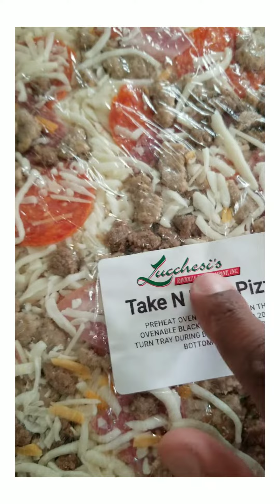Pizza 🍕 Night !!!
Met the owner of this pizza place at a business event and he asked us to drop by to try their food. Custom pizzas to spec that you can take home and have a fun family movie night. If you are in the Memphis area, it's a must to try

Restaurant: Lucchesi's Ravioli & Pasta Comoany, Inc